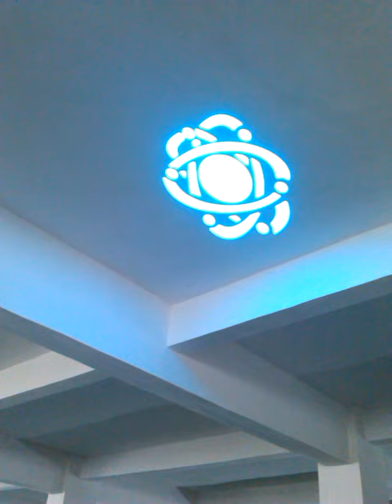deliya LED 90W spot video made by my cellphone.mp4